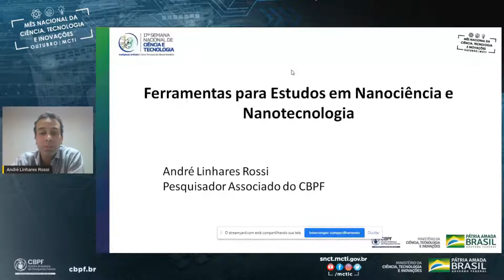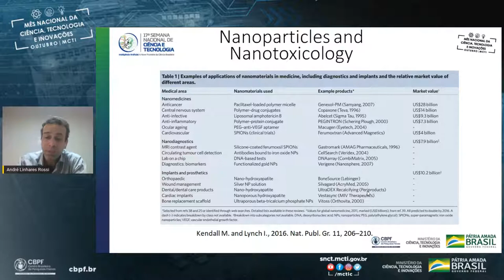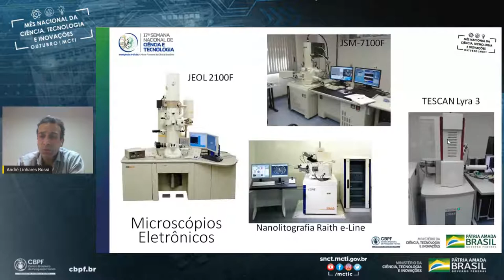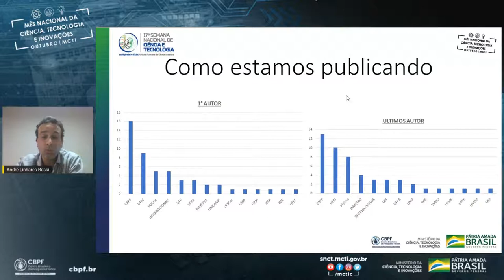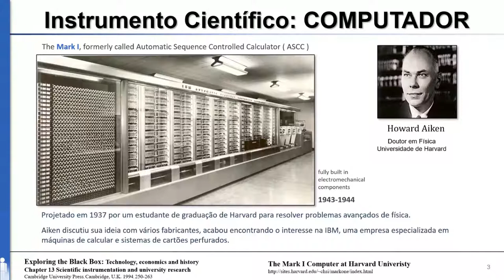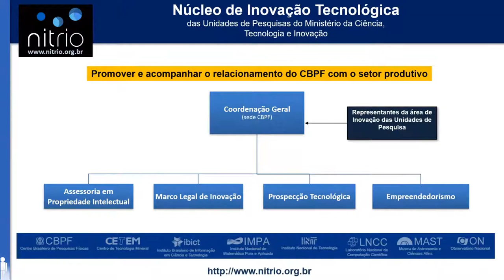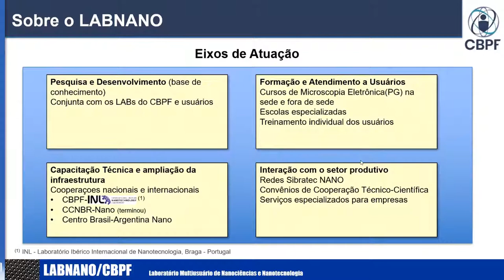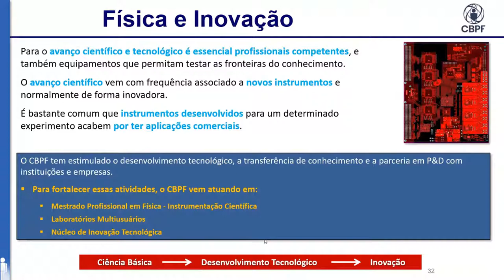Ferramentas para estudos em Nanociência e NanotecnologiaFísica e Inovação